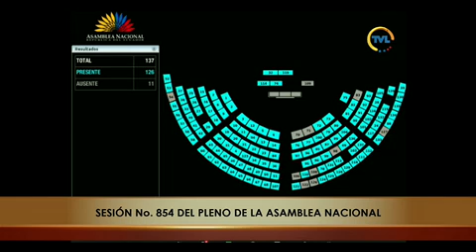Votación de la moción de archivo - Sesión 854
16 de marzo de 2023
Conocer y resolver respecto del informe de posturas remitido por el Comité de Ética, en relación a la denuncia propuesta por el asambleísta Luis Bruno Segovia, en contra de la asambleísta Esperanza Guadalupe Llori Abarca, de conformidad al segundo inciso del numeral 1 y numeral 2 del artículo 13 del Reglamento del Comité de Ética de la Asamblea Nacional.